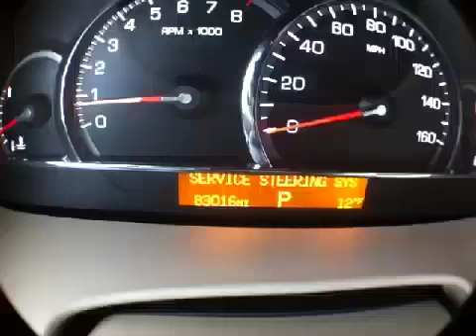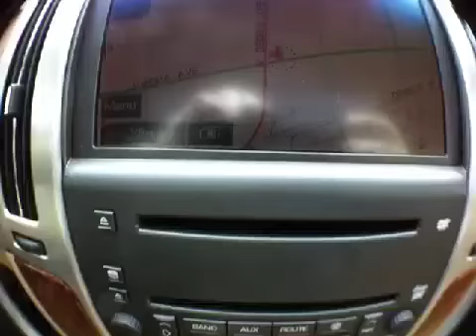2008 Cadillac STS 4 AWD NAV LTHR CD @ Continental Audi - Naperville IL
2008 Cadillac STS 4 AWD NAV LTHR CD  @ Continental Audi - Naperville IL